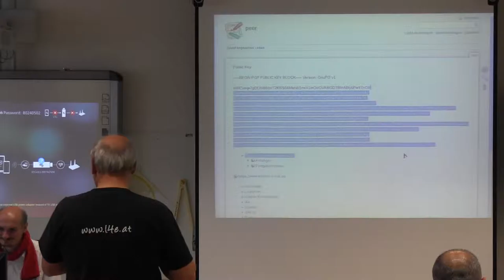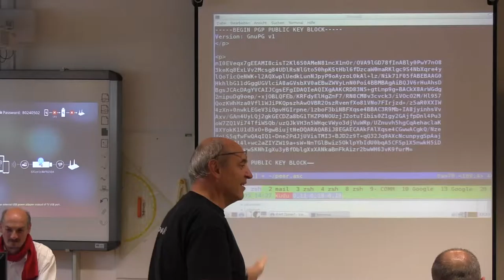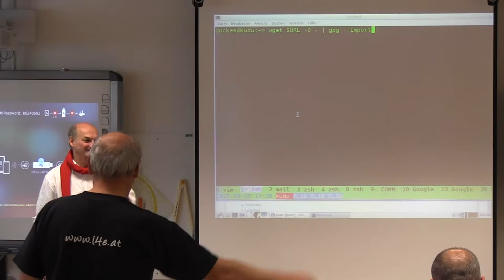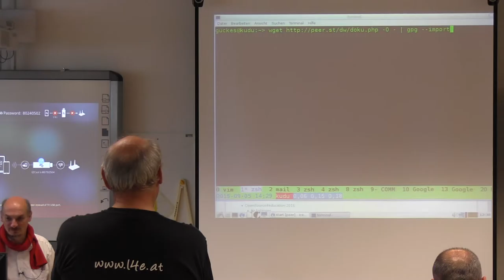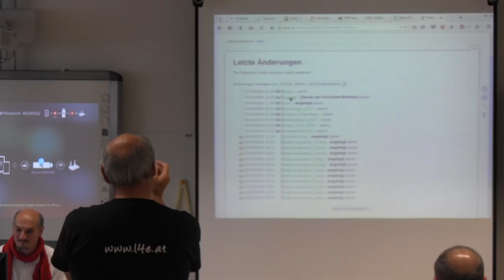key import von der webseite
Vortragender: sven guckes